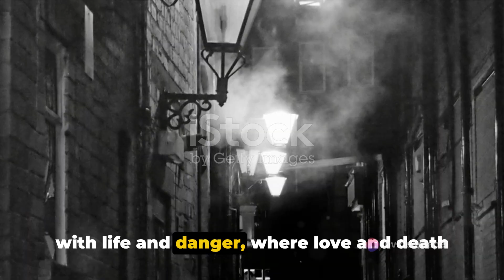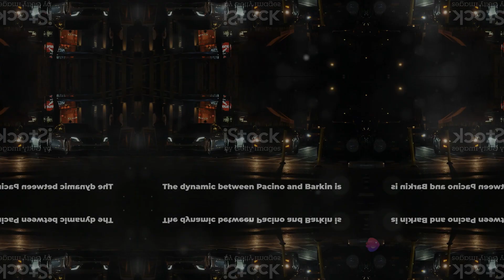Sea of Love (1989)